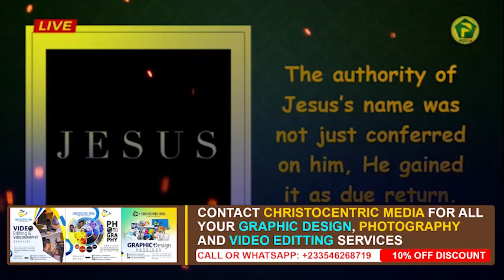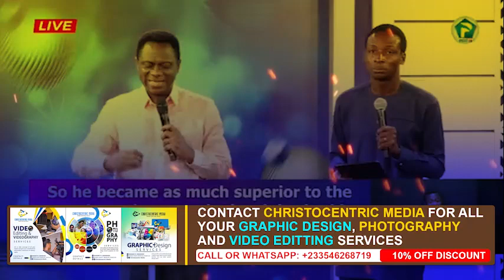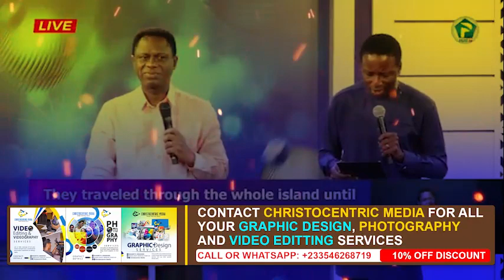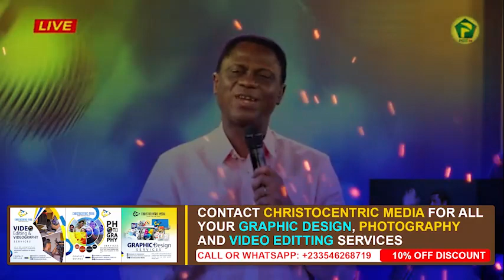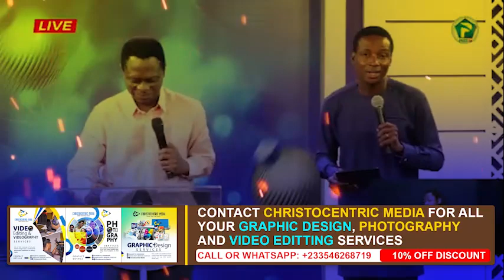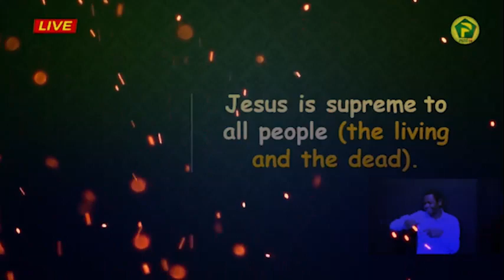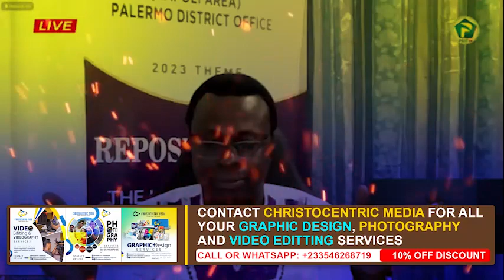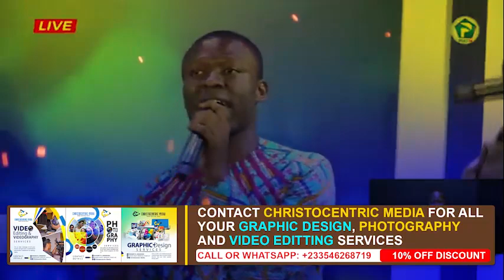THE AUTHORITY IN THE NAME OF JESUS - Apostle Eric Nyamekye